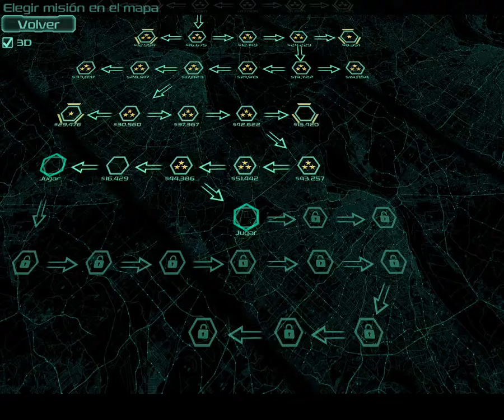Zombie Defense Gameplay Walkthrough Part 44 Full Game [720p HD PC] No Commentary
A modern hybrid of the classic RTS and modern Tower Defense. Recruit soldiers, place them on slots and let them shoot incoming waves of zombies by their own. Order supplies, throw grenades, order airstrikes and many more... Perfect mix of strategy, tactics and micromanagement.

Today, 7 billion humans live on our planet.
Over 100 billion lived and died on it in the past.
What if just a tenth of them came back... for us?

A modern hybrid of the classic RTS and modern Tower Defense.
Recruit soldiers, place them on slots and let them shoot incoming waves of zombies by their own.
Manually move soldiers between slots, upgrade slots and soldiers, order supplies,
throw grenades and molotovs, order airstrikes and operate huge bulldozers.
Perfect mix of strategy, tactics and micromanagement.

Earn money on missions and spend them between missions to buy permanent technologies, upgrades, weapons ect.

Features
- 49 missions.
- 5 difficulty modes regular, nightmare, 3 man challenge, TV challenge, boss challange
- 22 types of recruits.
- 150 permanent upgrades between each mission.
- 8 basic enemy types, from shambling creatures, to crawling horrors, to fast predators.
- 2 types of giant mutant zombie bosses for extra action.
- Zombie birds
- Decoys
- A gun rack of weapons, from trusty .38s, to deadly shotguns, to ultra-accurate sniper rifles.
- High explosives to turn zombies into pink jelly.
- Molotov cocktails to stop zombies with a blazing inferno.
- Heavy vehicles to crush every zombie in their path.
- Laser-activated turrets.
- Devastating airstrikes.
- Tesla towers
- Supply deliveries.
- Real-time soldier upgrades, recruitment and trading.
- Infinite mode for hardcore players who crave endless excitement.
- Special challenge modes.
- High replayability allows you to complete each mission and return to it as you please, to earn more money and rise your score.
- Full 3D environment, highways, towns and deserts.
System Requirements
Windows
Mac OS X
SteamOS + Linux

    Minimum:
        Processor: Core 2 Duo or equivalent - 1.5 GHz or higher
        Graphics: 256 MB VRAM
        DirectX: Version 9.0b

    Recommended:
        Processor: Core 2 Duo or equivalent - 2.0 GHz or higher
        Graphics: 512 MB VRAM
        DirectX: Version 9.0b